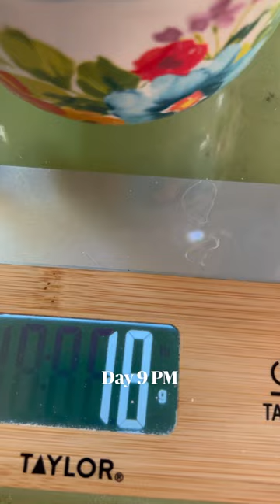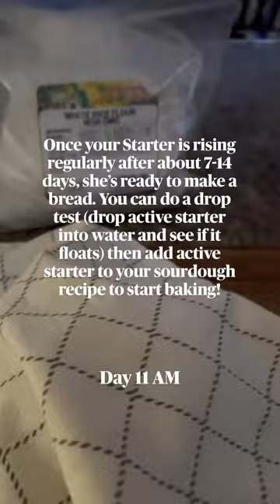Starting a Sourdough Starter at High-Altitude. Baking at 10,000 feet.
How to Start a Sourdough Starter Culture from Scratch using Flour and Filtered Water

Day 1: Add Equal Weights Flour and Filtered Water to a clean/sterilized jar. Cover with cheesecloth and secure with rubberband. Set out of direct sunlight.

Day 2: Tell her she’s pretty and do nothing else.

Day 3: Give her one feed of 60g flour and 60g water.

Day 4-7: Start two-a-day feeds (every 12 hours) until your starter is regularly doubling in size when it rises.

Day 8-10: Bake with your starter! You can also start feeds at every 8 hours to get her super beefy and active. OR if you don’t plan to bake right away, give her a regular feed then place in the refrigerator after 2-3 hours. Refrigerated starter still needs to be fed but only feed it once a week/once every 3 days—every starter is a little different and yours will tell you when it is hungry by looking less bubbly, more liquidy, and will start putting out an alcohol by-product that can be a little grayish and smells pungent. Feed your starter more often if the alcohol-liquid is forming on top.

Hope these tips help you start your own starter! Follow for more sourdough baking tips and ideas.